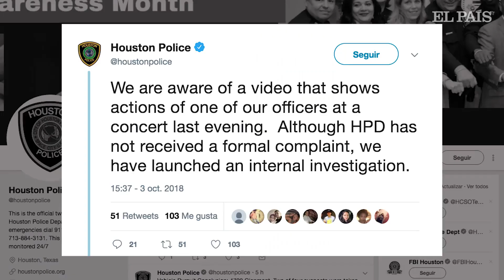Un POLICÍA le fotografía el TRASERO a una mujer en pleno concierto de Drake | Viral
Un agente del departamento de policía de Houston le hizo una foto al trasero de una mujer durante un concierto de Drake en la ciudad texana.